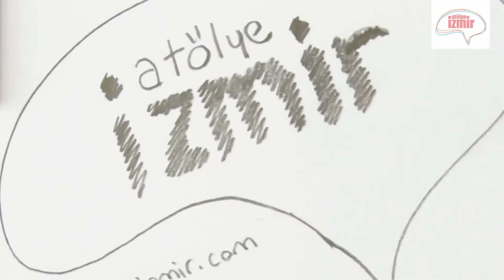Atölye İzmir İnsan Anatomisi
İster resim ister animasyon, ister grafik tasarım, ister moda alanında kendinizi geliştirmek isteyin; başlamanız gereken en önemli noktalardan bir tanesi anatomi olacaktır. Çünkü bir formu basite indirgemek, onu soyutlaştırmak ya da farklı biçimlerde ifade etmek istiyorsanız öncelikle esas yapıyı tam anlamıyla kavramalısınız. Sonrasında kendi moda figürünüzü oluşturacağınızda ya da karakter tasarımınızı yapacağınızda nereden yola çıkacağınızı çok iyi bileceksiniz.